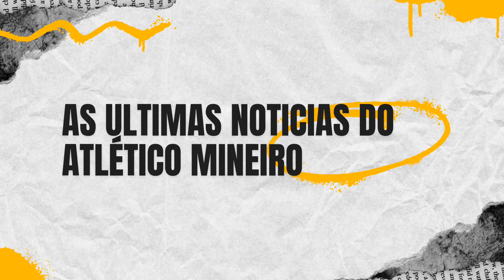🚨URGENTE FELIPÃO GARANTIU PRIMEIRO REFORÇO NOTICIAS DO GALO HOJE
Chegando seu canal de noticias do galo hoje. Fique por dentro de tudo que está acontecendo nos bastidores do galo. As ultimas noticias do galo de hoje, mercado da bola do Atlético Mineiro.

noticias do galo de hoje
noticias do atlético mineiro